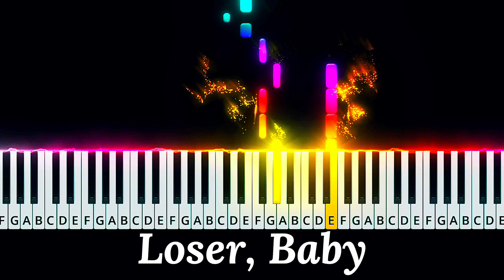Loser, Baby (from Hazbin Hotel) Piano Cover